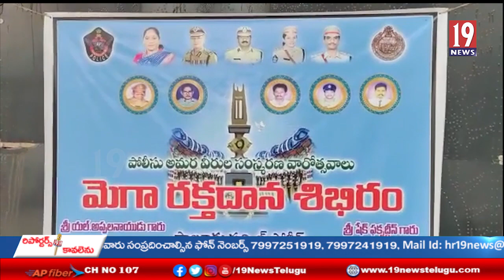పోలీస్ అమరవీరుల స్మార్మక దినోత్సవం లో భాగంగా మెగా రక్తదాన శిభిరం -విజయనగరం